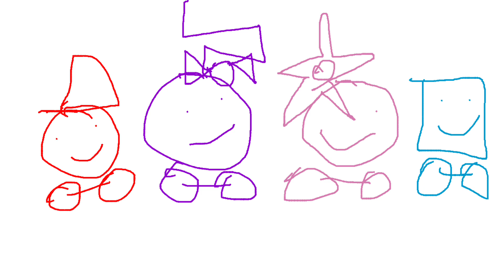Animation world universal:Bedrooms